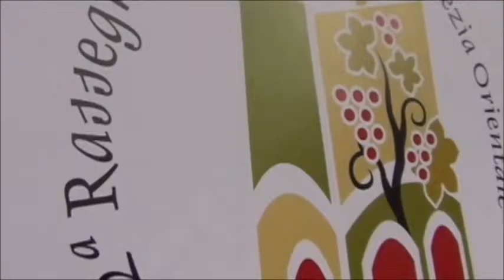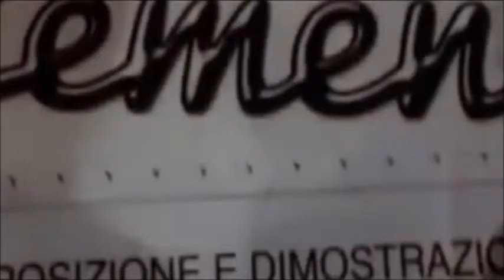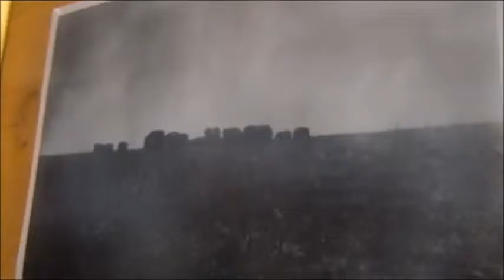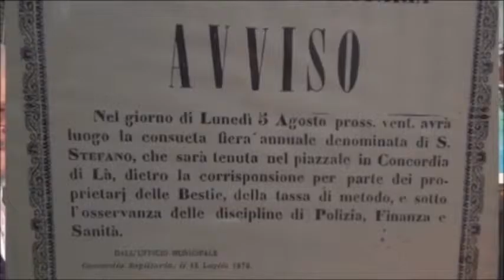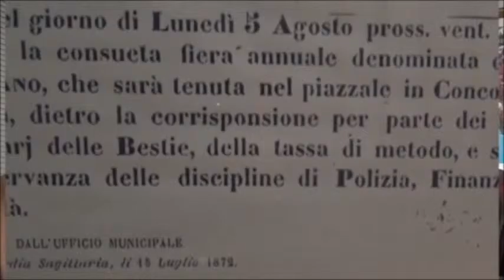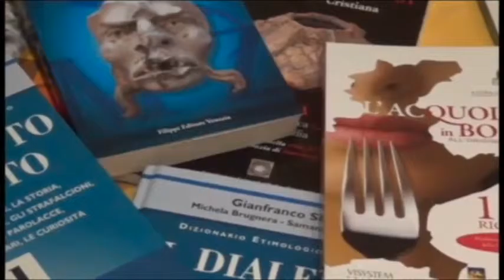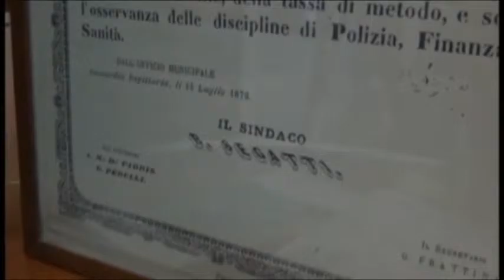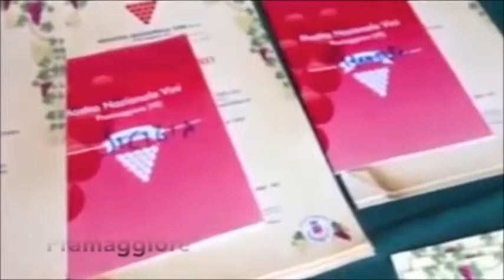La cultura in vacanza: Itinerario 3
La cultura in vacanza: Itinerario 3 -  Antiche tradizioni e Storie popolari